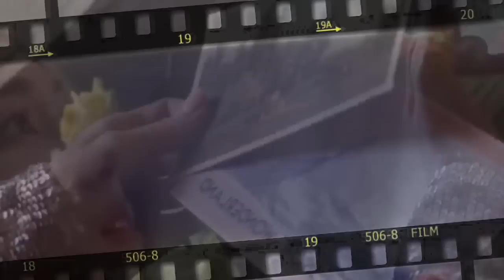Jessica Jung Triunfando en China | Jhope se va al servicio | Ravi Termino con su Carrera | Mang BT21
Hermana fría vas a quedar con todo lo que te voy a contar en este vídeo, desde el regreso de Jessica Jung a la TV de China hasta  el pedote en el que el Ravi anda metido por evitar de manera poco ética el servicio, también hablamos de el enlistamiento de Jhope y de el cambio en su personaje Mang de BT21